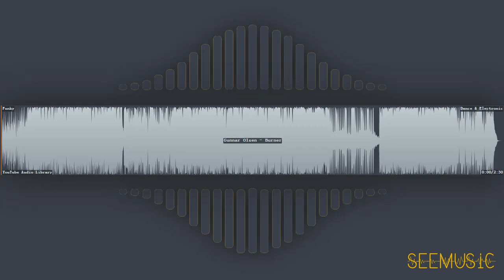Burner - Gunnar Olsen | Dance & Electronic | Funky | Free Music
HAVE FUN!

# Information
* Title: Burner
* Artist: Gunnar Olsen
* Genre: Dance & Electronic
* Mood: Funky